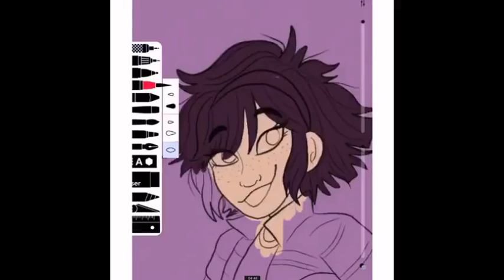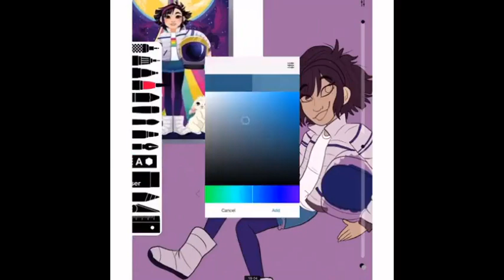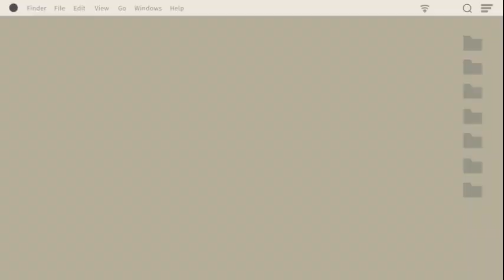Over The Moon Fei Fei Fanart Speedpaint!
(Original artwork by @blueberrysoda_)
I recently saw the new Netflix original film Over The Moon and I loved it! I thought I´d share a behind the scenes look at the process of making one of my drawings. I hope you enjoy!